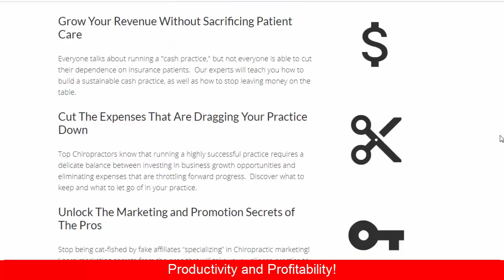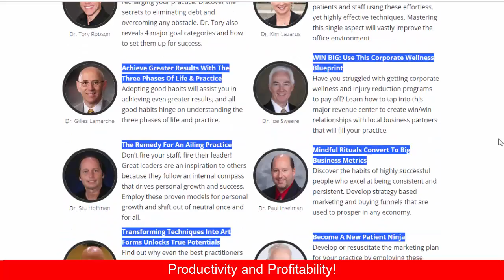Productivity and Profitability - Chiropractic Success Summit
Discover How to Reconnect With Your Passion, The Secrets to Attract New Patients Effortlessly, Increase Productivity and Profitability!